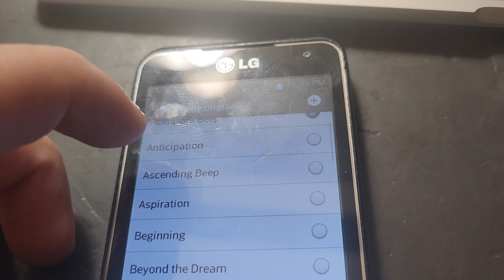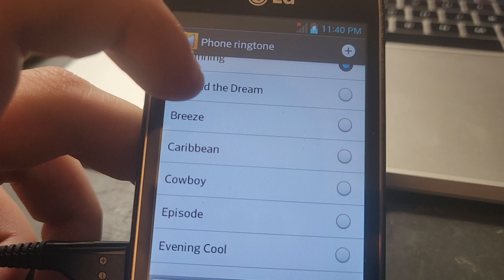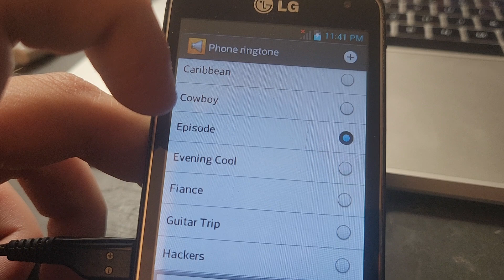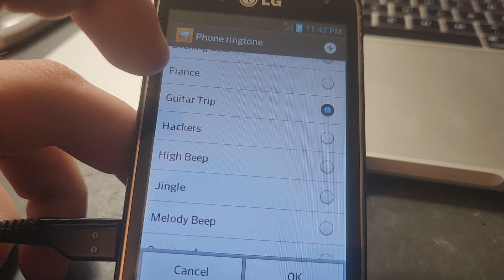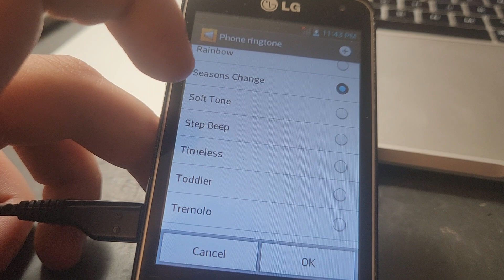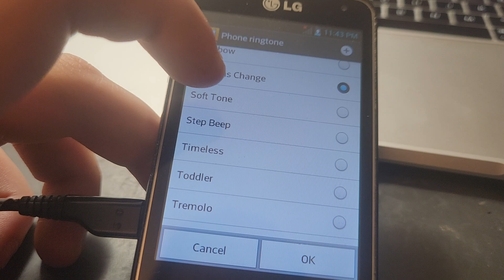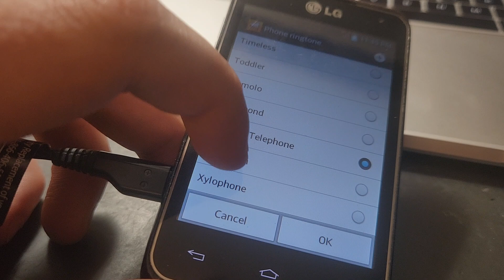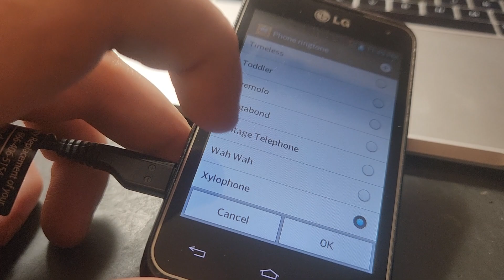LG Motion 4G ringtones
Preloaded ringtones on a LG Motion 4G from Metro.